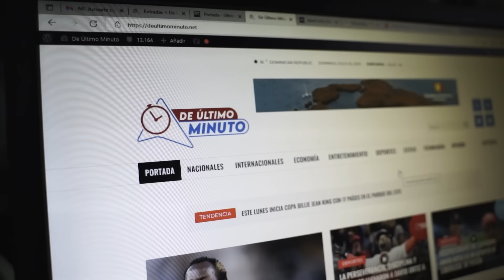JUAN CARLOS ALBELO VS GUERRERO HEREDIA: DEBATE PROFUNDO DE LA CONDICIÓN GAY (EL RECETARIO)